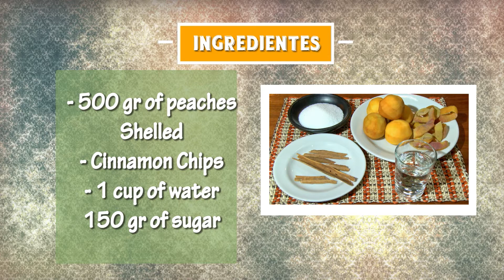How to Prepare Sweet of Creole Peach with Shell- HogarTv By Juan Gonzalo Angel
The peach (Prunus persica) is a deciduous tree native to the region of Northwest China between the Tarim Basin and the north slopes of the Kunlun Shan mountains, where it was first domesticated and cultivated.[3] It bears an edible juicy fruit called a peach or a nectarine.
The specific epithet persica refers to its widespread cultivation in Persia (modern-day Iran), whence it was transplanted to Europe. It belongs to the genus Prunus which includes the cherry, apricot, almond and plum, in the rose family. The peach is classified with the almond in the subgenus Amygdalus, distinguished from the other subgenera by the corrugated seed shell.
Peach and nectarines are the same species, even though they are regarded commercially as different fruits. In contrast to peaches, whose fruits present the characteristic fuzz on the skin, nectarines are characterized by the absence of fruit-skin trichomes (fuzz-less fruit); genetic studies suggest nectarines are produced due to a recessive allele, whereas peaches are produced from a dominant allele for fuzzy skin.[4]
Fuente